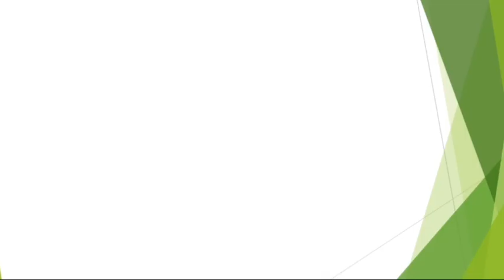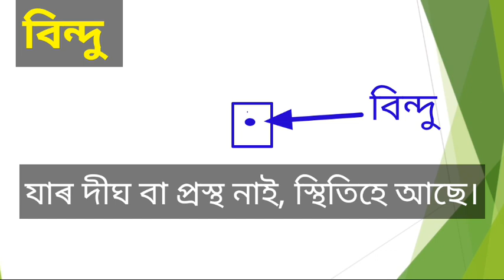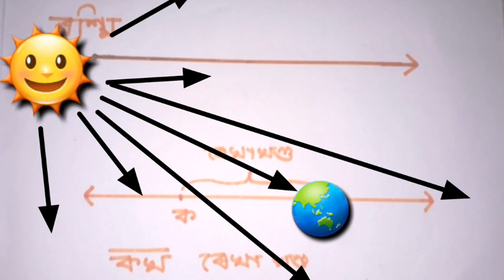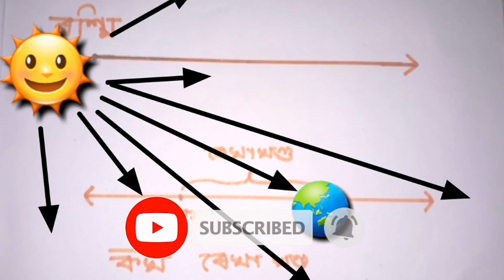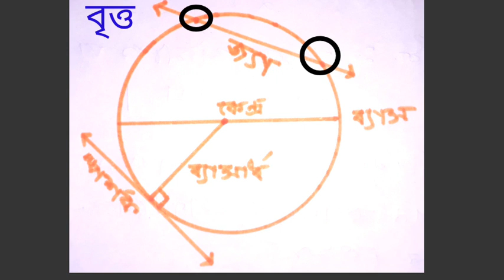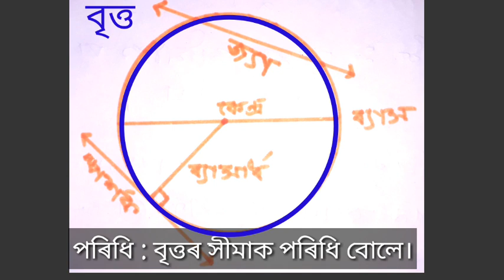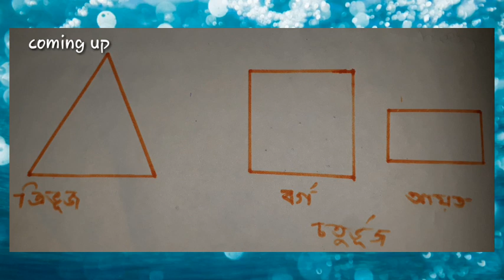প্ৰাথমিক জ্যামিতিক ধাৰণা ।। প্ৰাথমিক বিদ্যালয়ৰ বাবে ।।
এই ভিডিওটি  প্ৰাথমিক বিদ্যালয়ৰ ছাত্ৰ-ছাত্ৰীৰ বাবে জ্যামিতিক ধাৰণা আগবঢ়োৱা হৈছে । আশাকৰো ভিডিওটি চাই বহু কথা জানিব ।

ভিডিওটি আগবঢ়াইছে:
কিশোৰ বৰুৱা,  শিক্ষক, নেপুন প্ৰাথমিক বিদ্যালয় ।

___ধন্যবাদ